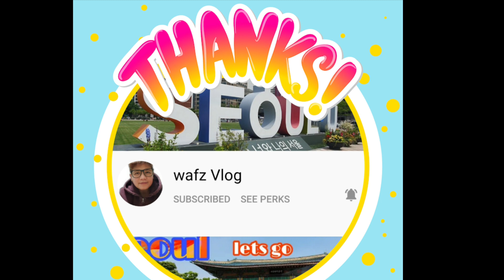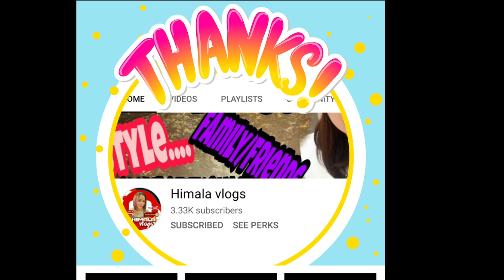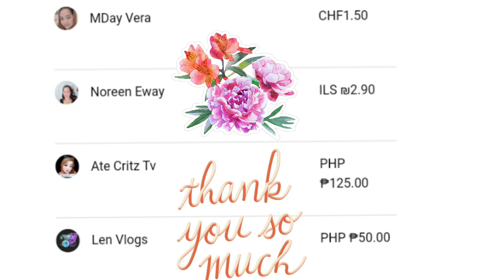FIRST TIME KO MAKAKITA NG WHIRLPOOL?//ofwisrael